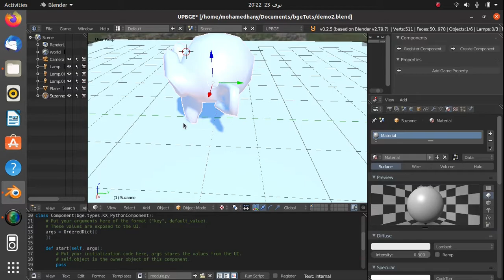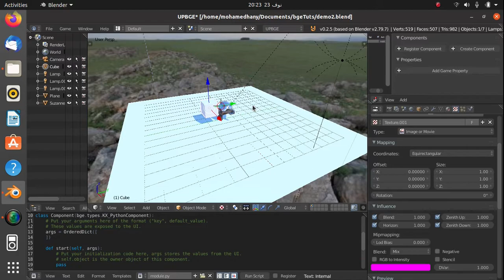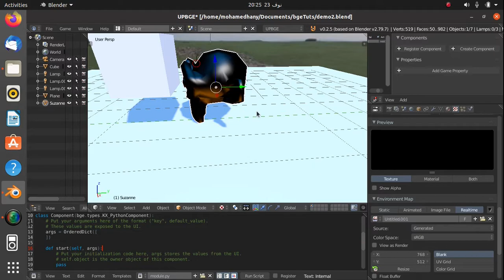How To Add Environement & Realtime Reflections In UPBGE 0.2.4/0.2.5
Hello Everyone Today i'll Be Showing You How To Add Realtime & HDRI Sky Based Reflections In UPBGE 0.2.4/0.2.5. If You Found This Video Helpful A Sub To The Channel Would Be Awesome.